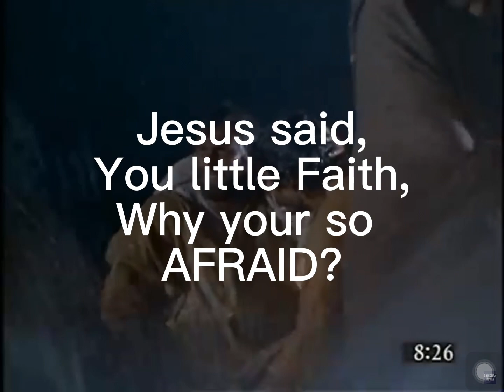Yeshua /Jesus Christ Rebukes the STORMS & OBEY HIM